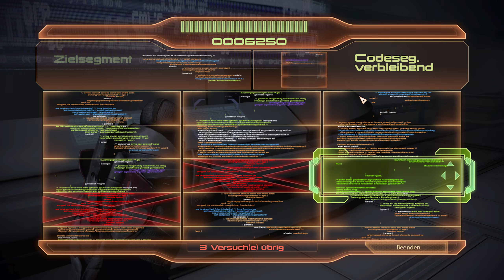LP Mass Effect 2 Folge 37 Ich hab doch kein Führerschein aber egal [Deutsch]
Kontaktmöglichkeiten:

► Ts3 : fps.wtf
BullTurtle # MassEffect2